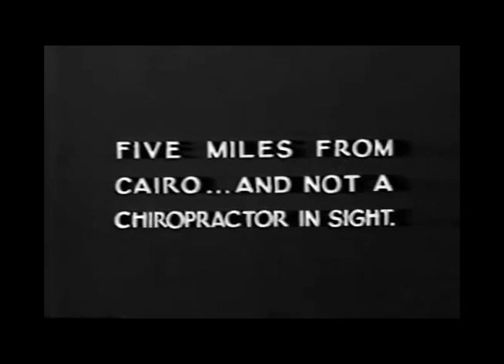Be Water (Prod. Night Pain) - Pathosspaceghost